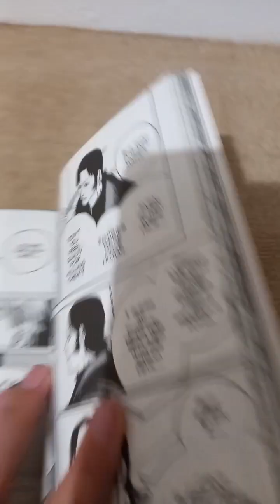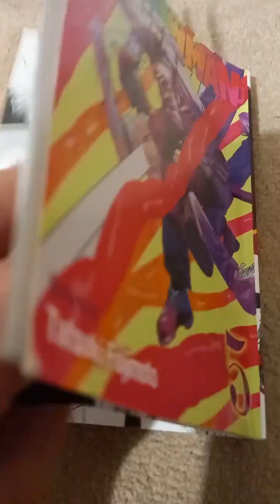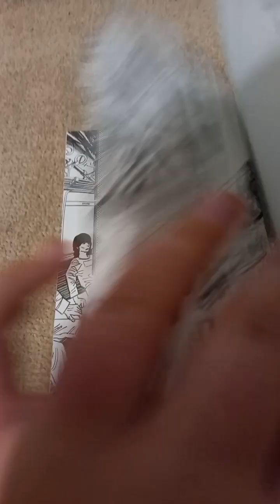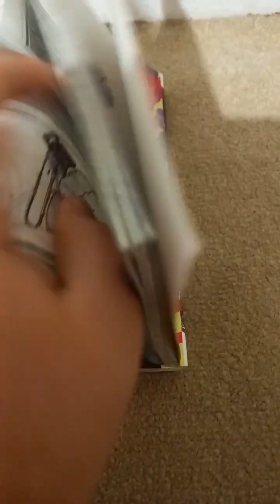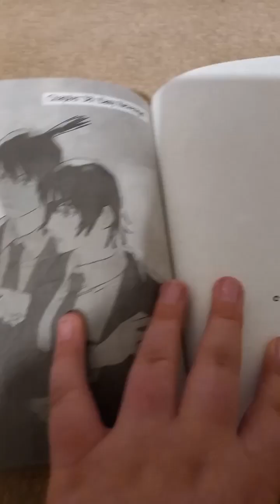Denji vs the katana devil 👿